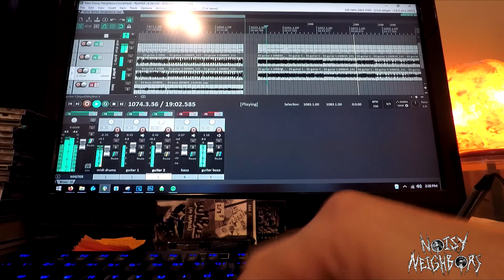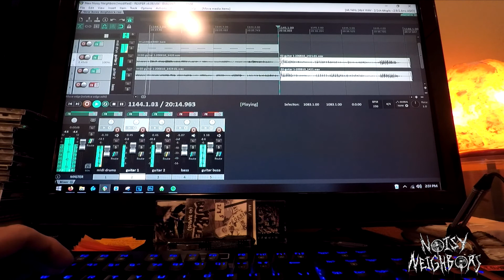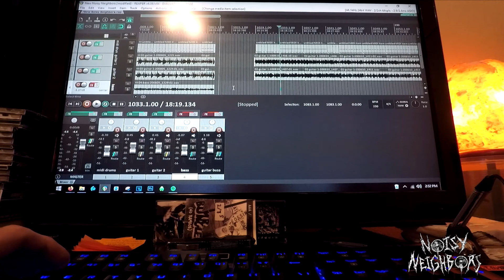Noisy Neighbors Vlog #6: HOW TO RAW D-BEAT GRINDCORE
Vlog #6 from a writing session on August 10th, 2020. Here you can see how Shane writes songs for Walter to mess up, Mike not to learn, and John to play too fast.